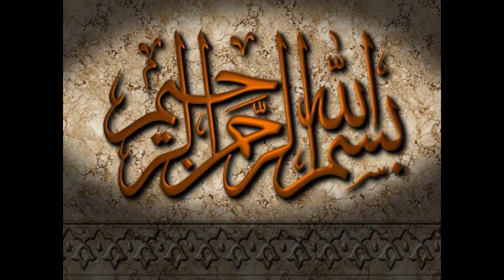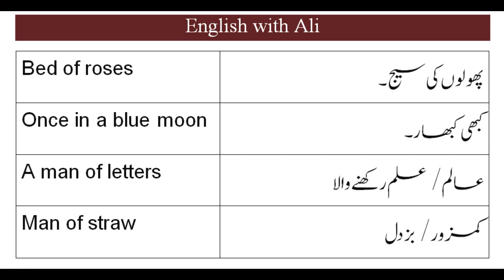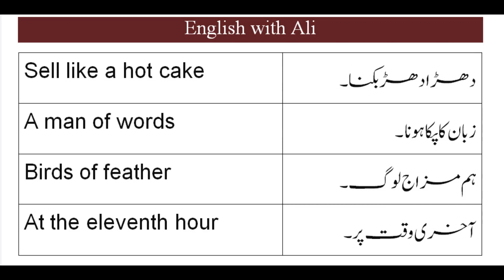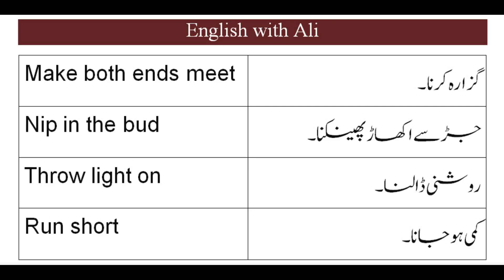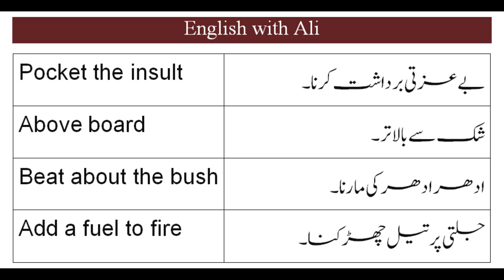23 Important idioms of English with Urdu translation and Explanation | Idioms in English and Urdu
23 Important idioms of English with Urdu translation and Explanation | Idioms in English and Urdu
Aoa,
        Today we are going to learn 23 important idioms of English with Urdu translation and Explanation. We will also learn idioms in English With Urdu Meaning. We will cover following topics in this video.
1) Daily use idioms
2) idioms in English and Urdu
3) Urdu Idioms
4) Idioms in English With Urdu Meaning
5) Urdu Idioms
Watch this video till end thanks.